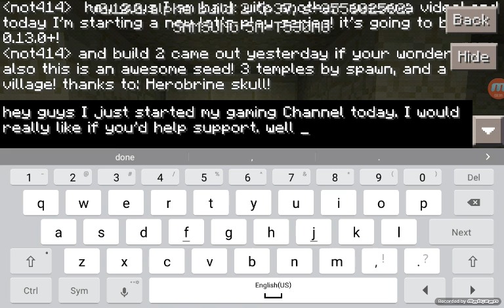0.13.0 let's play Ep1 temples and a village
Hey guys it's IronPick here, and here is a new let's play series! I hope you guys enjoy. Here is the first day and first night. Also I just started a new channel. It's a gaming channel if you guys want to check it out. It's called. Gaming101  and my first video is a Panio tiles game well hope you guys enjoy!